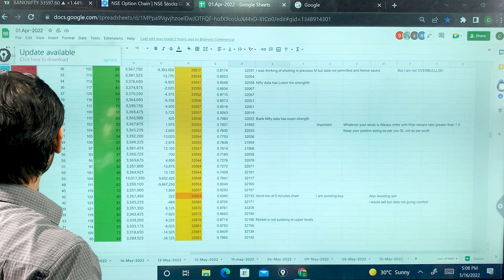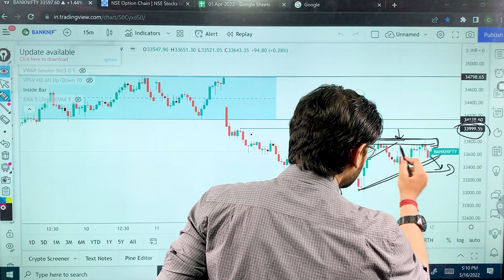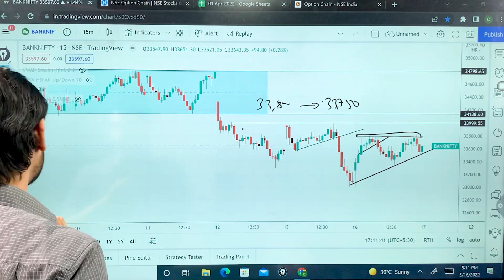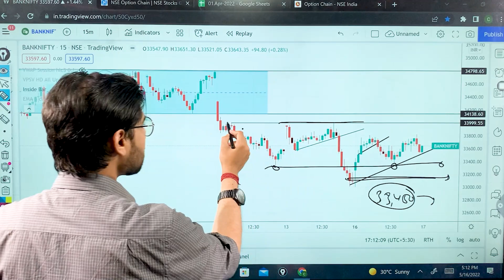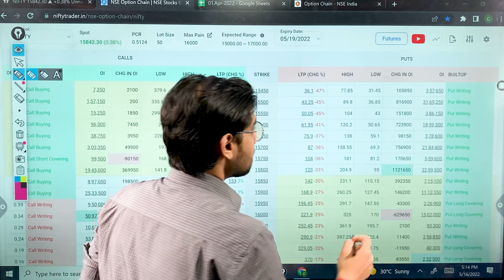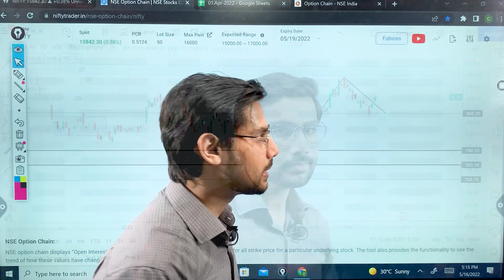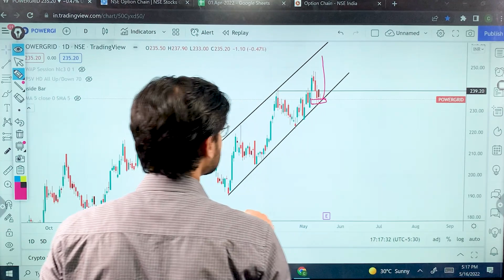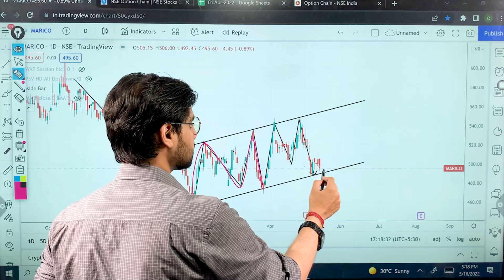Tomorrow Nifty Banknifty Market Analysis For 17th May, 2022 Tuesday with Option chain | Rishimoney